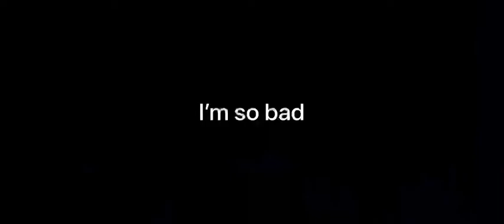Playing jailbreak for the first time